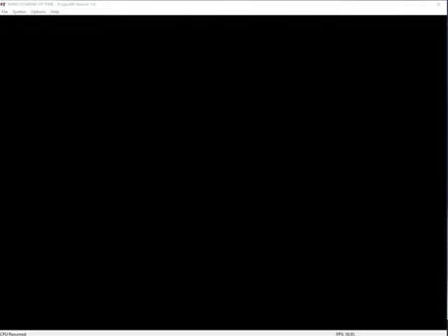Super Mario 64 Ocarina of Time Playthrough Part 5 - Fire Temple (Incomplete)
Hey Everyone,

This is part 5 of my first playthrough for the newly released Super Mario 64 Ocarina of Time.

In this video I am:
Going Through the Fire Temple (Incomplete) 00:35
- SKIP 14:00 to 20:45
- SKIP 37:00 to END
*I apologize. I was just so confused about how to progress in the Fire Temple. But FEAR NOT, I figured it out and finished it in Part 6 of my playthrough!

It has been created by modder Kaze Emanuar. Please check out his channel for more rom hacks using Super Mario 64:

*Please excuse my poor quality audio throughout the video.

I will post more gaming videos in the future that I hope you will enjoy!

Q: Am I using an emulator?
A: Yes, Project64 1.6, because this game cannot be played on N64 hardware.
Q: How are you capturing gameplay?
A: I'm using OBS Studio to record my second monitor (free program to capture your screen as well as external inputs like video game systems.
Q: How are you recording Audio?
A: For now I'm using my Xbox 360 Mic. I connect that to my Xbox 360 controller and connect that to my computer via USB.

**I am not making any money from this video.